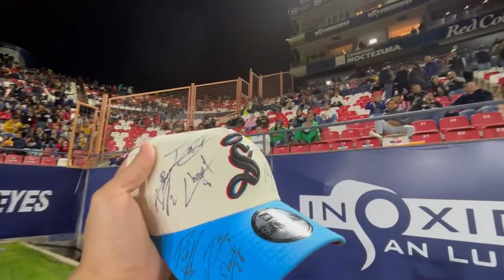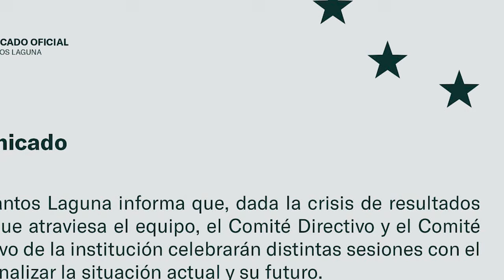🔥🟢ULTIMA HORA COMIENZA LA LIMPIA! GAGO SE LLEVA A JUGADOR DE SANTOS A BOCA! ANALIZAN FUTURO DEL CLUB